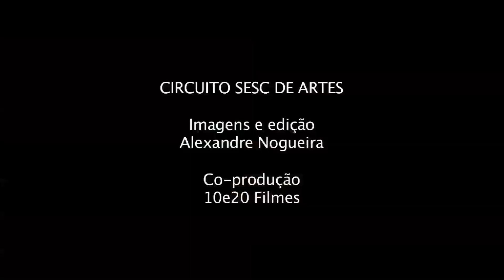Taquaritinga | Lapso de Tempo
Circuito Sesc de artes 2011
Lapso de Tempo
Taquaritinga - SP
03/06/2011